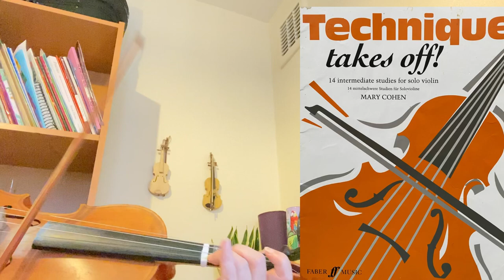Carriage parade intermediate level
Enjoy quick changes between arco and pizzicato,ringing chords, double stops,intonation,position changes,accents and staccato.